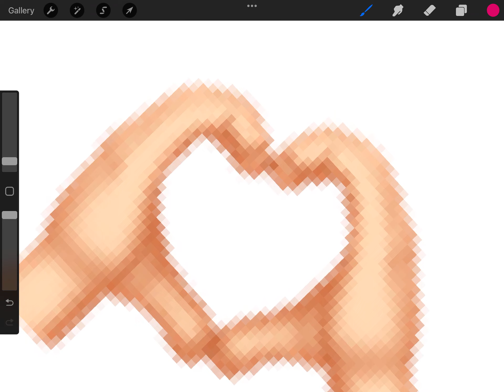TYSM for 2 Subs!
Avatar reveal:)